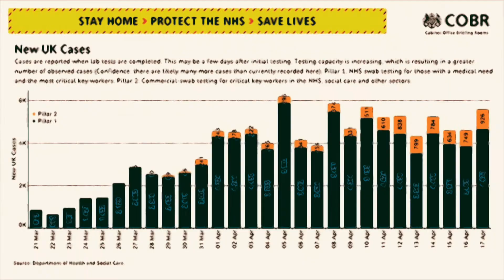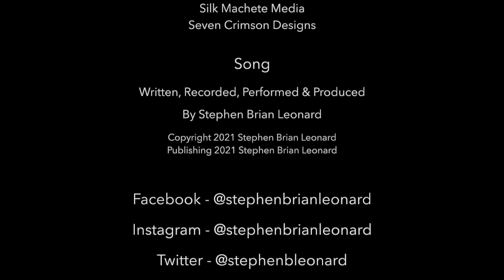Stephen Brian Leonard | Blazing Guns | Official Music Video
The Official Music Video for the song 'Blazing Guns' By Stephen Brian Leonard.